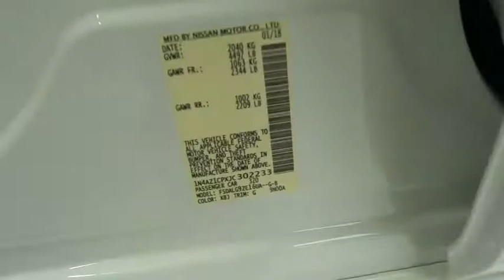2018 NISSAN LEAF Fresno, Bakersfield, Modesto, Stockton, Central California JC302233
2-TONE WHITE/BLACK NEW 2018 NISSAN LEAF available in Fresno, California at Lithia Nissan of Fresno. Servicing the Bakersfield, Modesto, Stockton, Central California area.

Nav System, Heated Leather Seats, Keyless Start, Bluetooth, Back-Up Camera, [V02] SL TECHNOLOGY PACKAGE, Aluminum Wheels, iPod/MP3 Input, Satellite Radio, Premium Sound System. SL trim, 2-TONE WHT/BLK exterior and Black interior. SEE MORE!br /br /KEY FEATURES INCLUDEbr /Leather Seats, Navigation, Heated Driver Seat, Back-Up Camera, Premium Sound System, Satellite Radio, iPod/MP3 Input, Bluetooth, Aluminum Wheels, Keyless Start, Heated Seats, Heated Leather Seats. Rear Spoiler, MP3 Player, Keyless Entry, Child Safety Locks, Steering Wheel Controls. br /br /OPTION PACKAGESbr /SL TECHNOLOGY PACKAGE High Beam Assist (HBA), Steering Assist, Electric Parking Brake (EPKB), Automatic Emergency Braking (PAEB), pedestrian detection, Intelligent Lane Intervention (I-LI), Intelligent Cruise Control (ICC), full speed range and hold, ProPILOT Assist. Nissan SL with 2-TONE WHT/BLK exterior and Black interior features a Electric Motor with 147 HP at 3283 RPM*. br /br /BUY FROM AN AWARD WINNING DEALERbr /Lithia Nissan of Fresno sells new and used Nissan cars, Nissan trucks & Nissan SUVs in Fresno, CA. We have a strong and committed sales staff with many years of experience satisfying our customers' needs. Feel free to browse our inventory online, request more information about vehicles, set up a test drive or inquire about financing! br /br /Horsepower calculations based on trim engine configuration. Please confirm the accuracy of the included equipment by calling us prior to purchase. br /